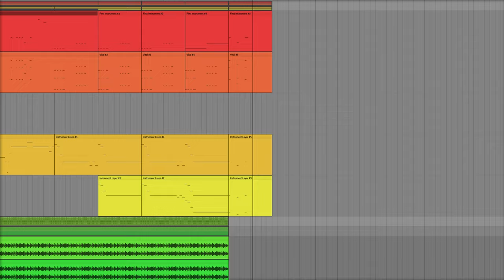microtonal Waterflame type beat :3 (22-EDO)